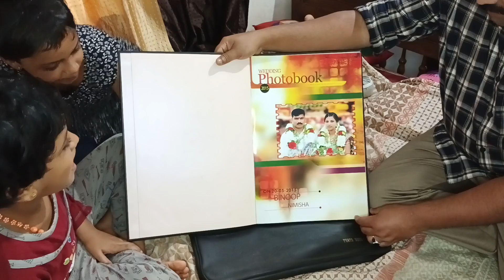🏠അച്ഛന്റെയും അമ്മയുടെയും കല്യാണത്തിന് ഞങ്ങളെ എന്താ കൊണ്ടുപോകാഞ്ഞത് 🥰